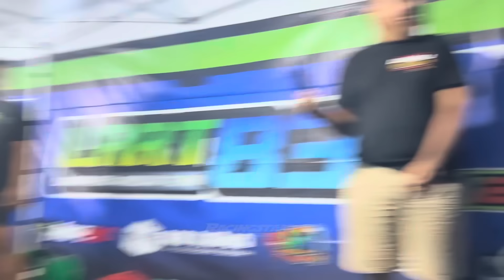TAK PELIT ILMU AOR77 THAILAND KOREKSI MESIN NINJA 59 OPEN BARABERE⁉️ IDW ROUND 3